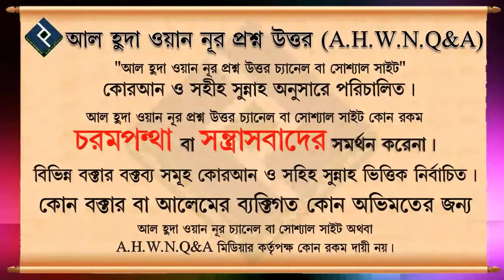কুরআন মাজিদ ছুঁয়ে কসম খাওয়া কি যায়েজ ᴴᴰ┇শাইখ মিজানুর রহমান মাদানী